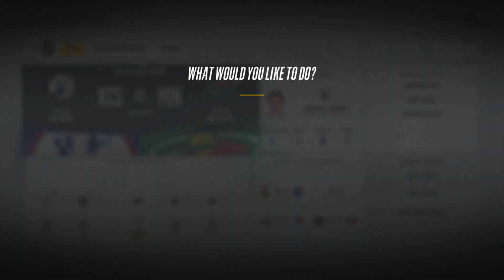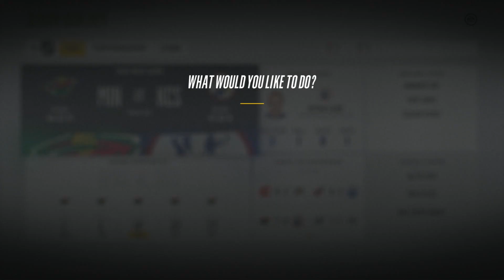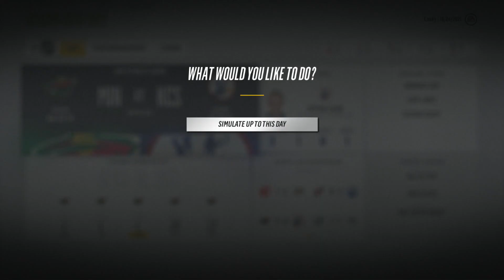NHL 18: Kansas City Scouts Franchise Mode Expansion EP21 - Playoffs!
In this episode I take you through the playoffs! This is the second time our expansion team has made the playoffs, the first time we lost a close series against the Blackhawks in 7 games in the first round. Can we make a run for the cup with our newly strengthened lineup?

This is the twenty-first part of my series on NHL 18 Franchise Mode, where I've added the Kansas City Scouts in as the 32nd NHL Franchise in the Expansion Draft. This team only lasted two years in real life! I hope I can do a little better than they were able to.